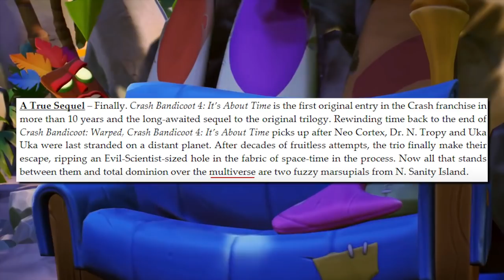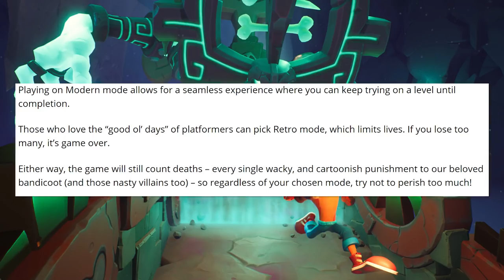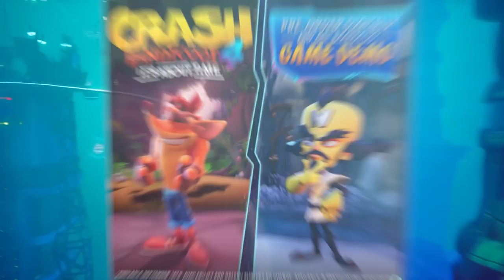Crash Bandicoot 4 Is Looking Like Everything We Wanted - Everything You Need to Know!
Crash Bandicoot 4 is just around the corner just let's talk about this long awaited Sequel & what you need to know about it!